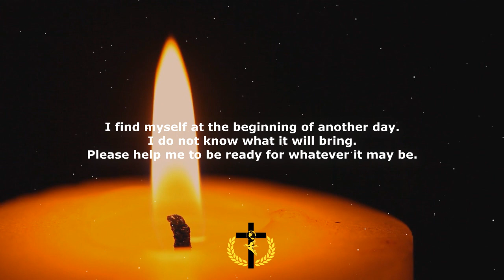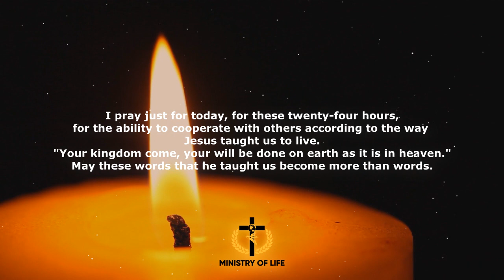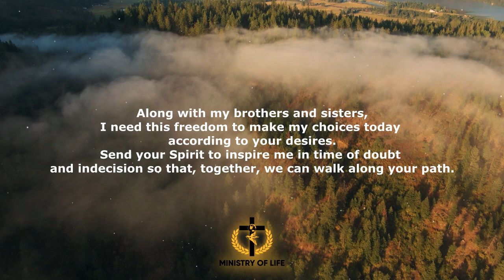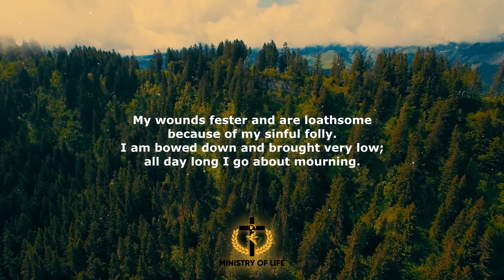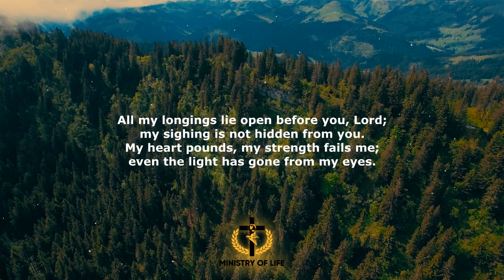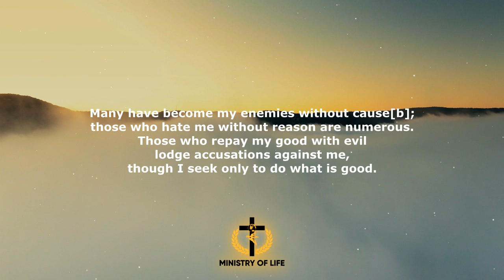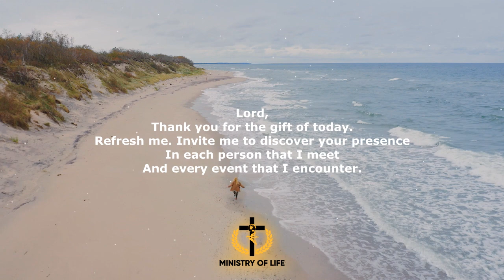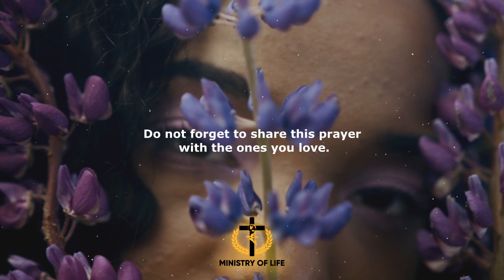Always Give God The Start Of Your Day | Blessed Prayers To Encourage and Uplift Your Spirit